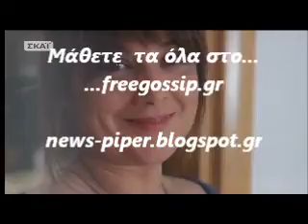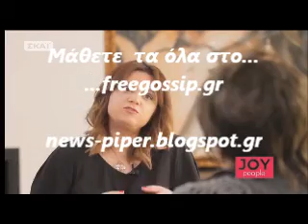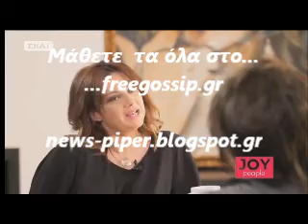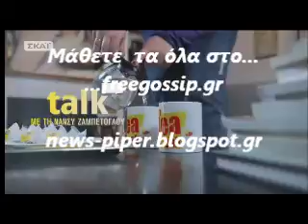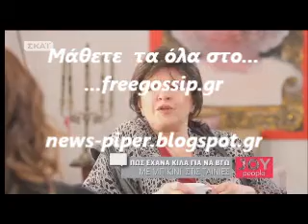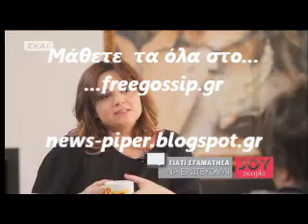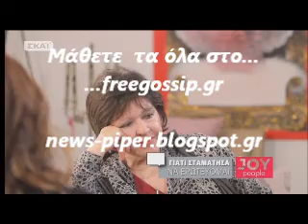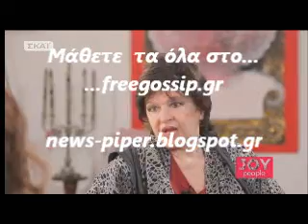Η Μ.Καραγιαννη στο Joy